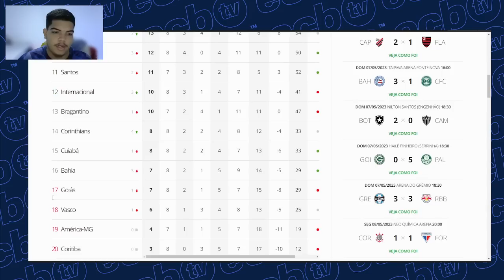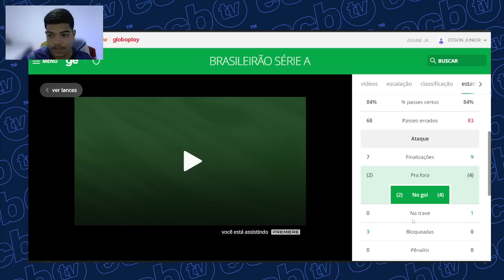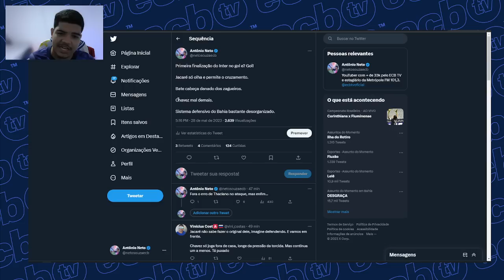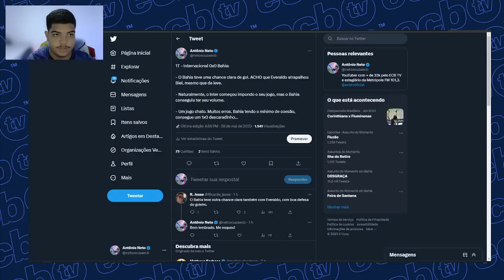TIME INCOMPETENTE! "COMPLICA MUITO" BIEL LAMENTA DERROTA CONTRA O INTERNACIONAL!